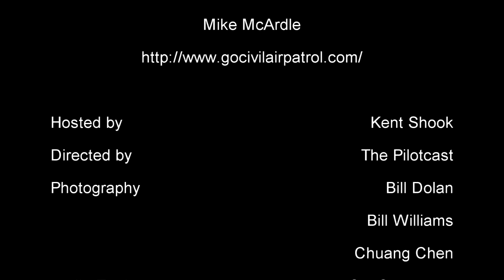Pilotcast Video - Oshkosh 2011 - LSAF - Civil Air Patrol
The Pilotcast in cooperation with Lightspeed Aviation Foundation presents the Civil Air Patrol from EAA Airventure 2011, Oshkosh.